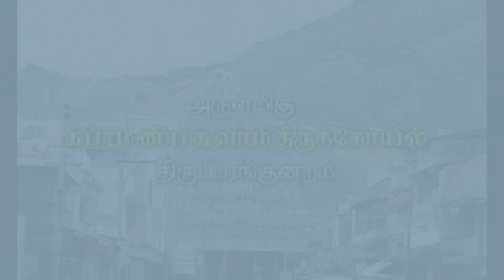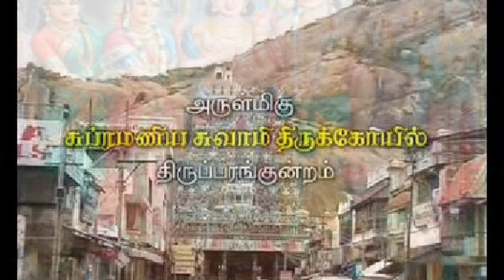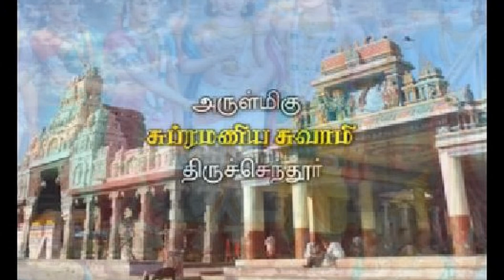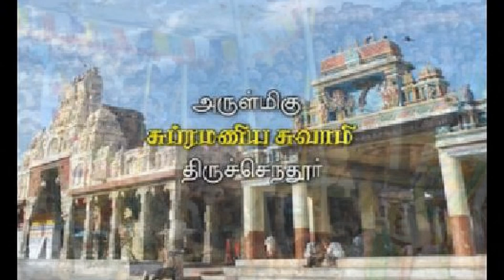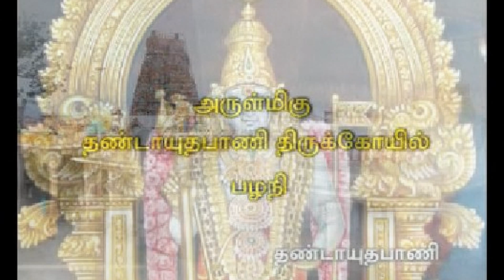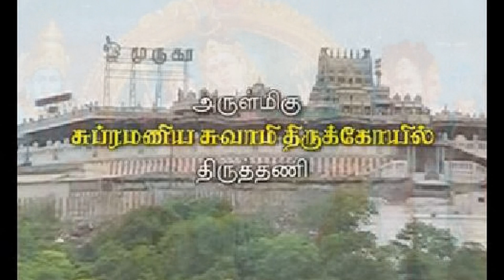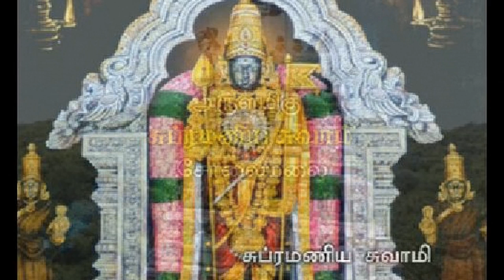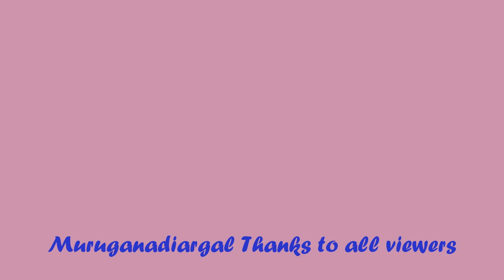Kripanandha Variyarin Arupadai Veedu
Muruganadiargal proudly presents Thavathiru Thirumuruga Kripanandha Variyar's Arupadai Veedu.